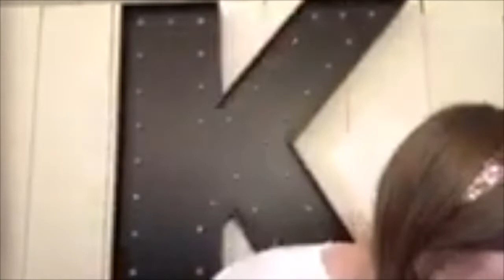Liberty Online Halloween Variety Show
For more information about LTOB, visit TheLibertyTheatre.org
Little Theatre on the Bay holds an ASCAP license in good standing.